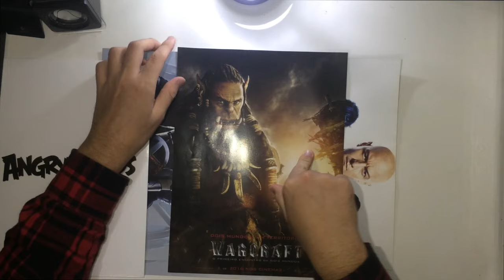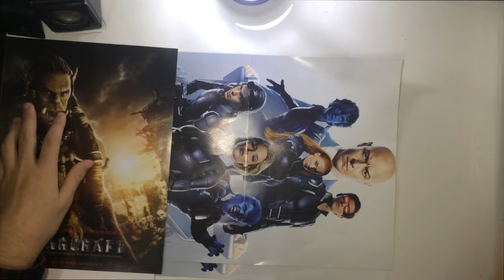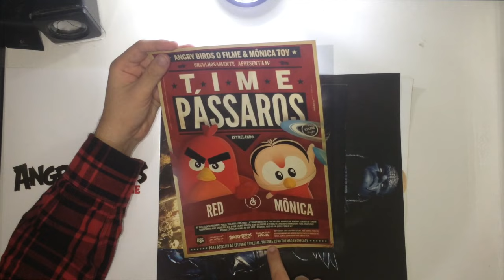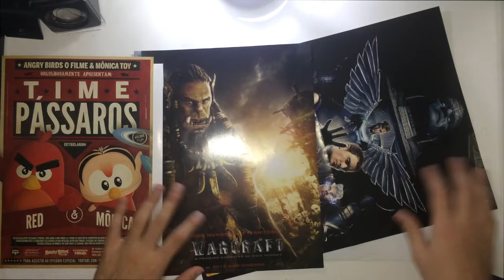PRESENTES DO CINEMARK | Mês de Maio